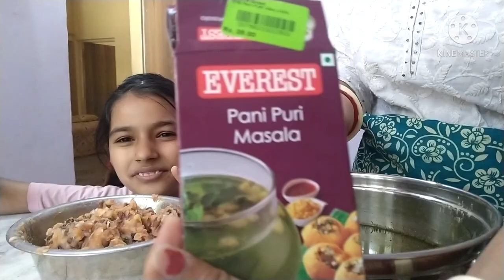JAST A RANDOM VLOG | sweetu ने बनाई चाय Rajpurohi sharda vlogs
JAST A RANDOM VLOG | Beti ne banai special Chai | SPR Unique
Hindi Vlog
pani pudi Recipe